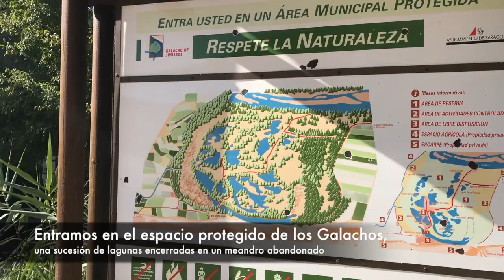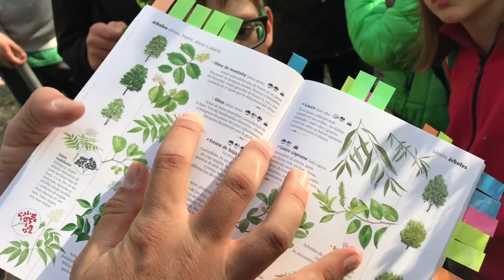Aula de Naturaleza ONCE 2017, Paseo por el Galacho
Este vídeo del Aula de Naturaleza ONCE 2017 cuenta una actividad en los Meandros del Ebro y el Galacho de Juslibol.  Un grupo de chavales con discapacidad visual se adentran en la naturaleza para poder tener experiencias en el medio natural.